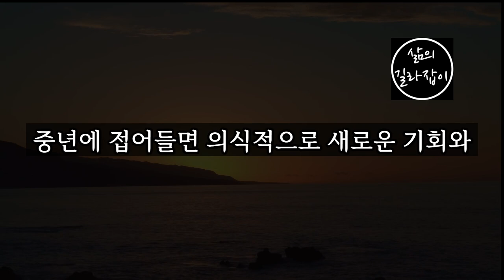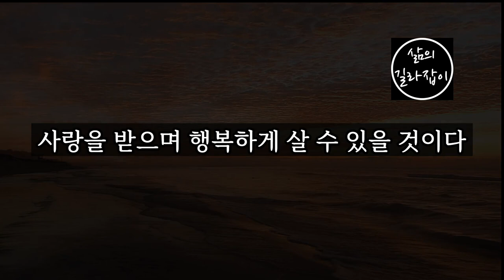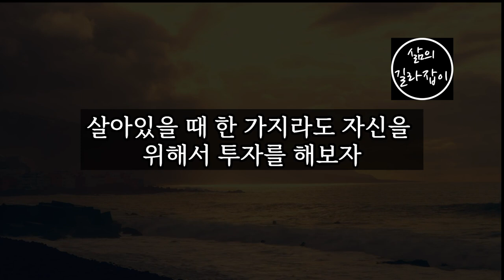나이가 더 들기 전, 미리 하면 좋은 간단한 5가지 생각 │ 노후대책, 노후관계